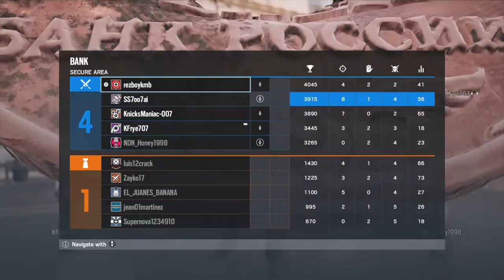Rainbow 6 Siege: Ranked with the homies